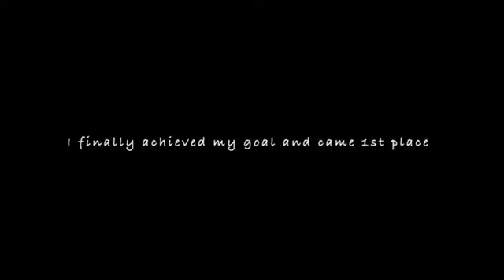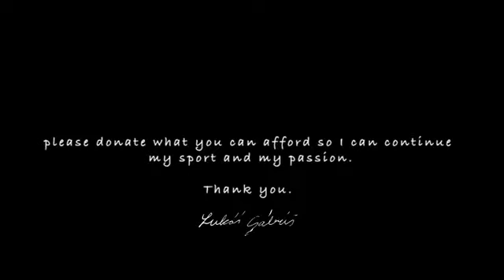Lukas Gabris' Shoulder Surgery Fundraiser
Lukas Gabris Who trains 7 days a week 365 days a year, who has become a European & British Champion, while also becoming Mr England & Mr UK during his weightlifting career, needs emergency shoulder surgery where Lukas will have the acromion bone shaved as it is causing unbearable pain as it is rubbing against the scapular to help him rebuild his career. At the moment Lukas is losing weight on a daily basis due to been unable to train which is effecting Lukas' physical and mental well-being. Your support would help Lukas immensely and will also help him continue his goal and dream of becoming Mr Universe.